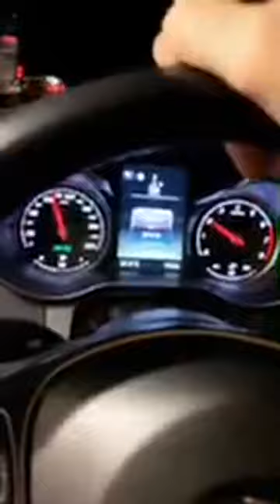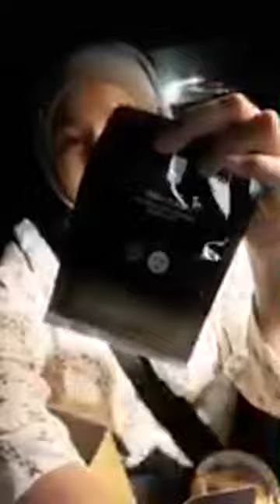Instagram Yana Samsuddin